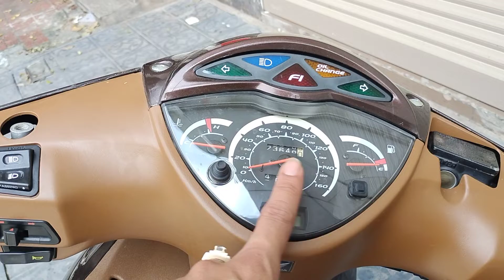SH Ý 2009 anh em tỉnh gửi lên Dọn mới theo mầu zin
Thêm chân dài SH Ý 2009 cafe được dọn_mới tại Store

Anh em tỉnh xa cứ gửi xe lên nha🥰🥰

🌈HỆ THỐNG CỬA HÀNG ĐỘ XE & BẢO DƯỠNG & CHĂM SÓC XE TAY GA CHUYÊN NGHIỆP
🔴 Cơ sở 1: Số 1 & 2 ngõ 109 Trường Chinh - Q.Thanh Xuân - Hà Nội
🔴 Cơ sở 2: 90C & 92C đường Hà Kế Tấn -Q.Thanh Xuân - Hà Nội
☎️ Hotline tư vấn lắp đặt & bán lẻ: 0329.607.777
☎️ Hotline phản ánh dịch vụ: 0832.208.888